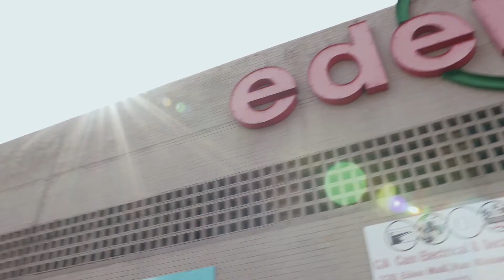MBFS 20 year celebration